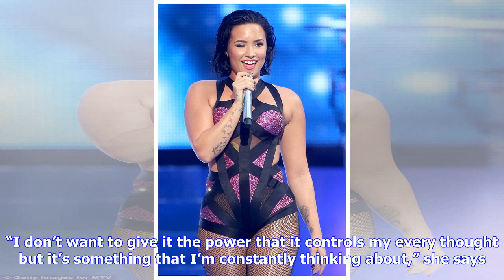Breaking News | Sneak peek! demi lovato wears fishnets and not much else in her new music video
Sneak peek! demi lovato wears fishnets and not much else in her new music video

Demi Lovato is at work shooting a new music video — and she’s revealing a lot from behind the scenes...